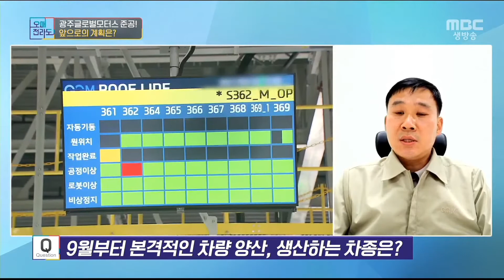광주글로벌모터스 준공! 앞으로의 계획은? [오매전라도_광주MBC_2021.05.03]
4월 29일 GGM 준공식 축하합니다
성공적으로 생산을 시작하는 차
지역 상생으로 일자리도 창출하고
신차 생산으로 기술력도 확실하게!